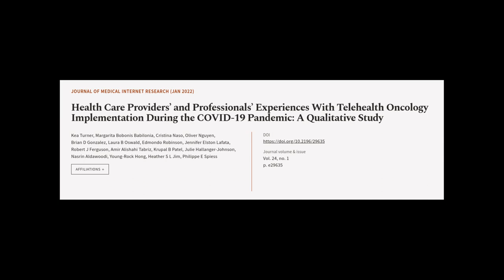Health Care Providers’ and Professionals’ Experiences With Telehealth Oncology Implem... | RTCL.TV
### Keywords ###

### Article Attribution ###
Title: Health Care Providers’ and Professionals’ Experiences With Telehealth Oncology Implementation During the COVID-19 Pandemic: A Qualitative Study
Authors: Kea Turner, Margarita Bobonis Babilonia, Cristina Naso, Oliver Nguyen, Brian D Gonzalez, Laura B Oswald, Edmondo Robinson, Jennifer Elston Lafata, Robert J Ferguson, Amir Alishahi Tabriz, Krupal B Patel, Julie Hallanger-Johnson, Nasrin Aldawoodi, Young-Rock Hong, Heather S L Jim ,and Philippe E Spiess

### Video Timestamps ###
0:00:00 - Summary
0:00:56 - Title
0:01:02 - Tail
0:01:06 - End